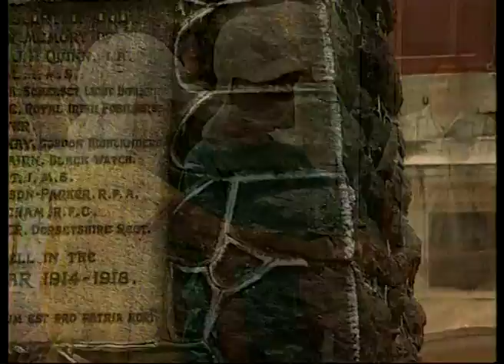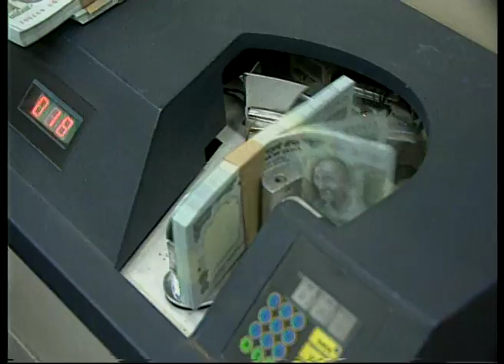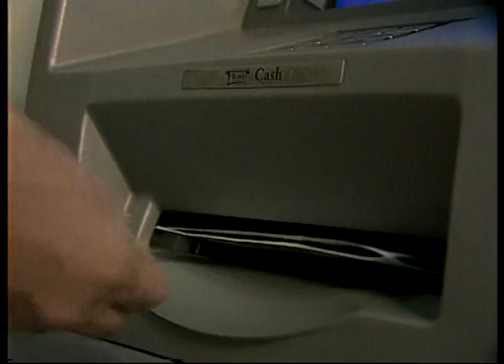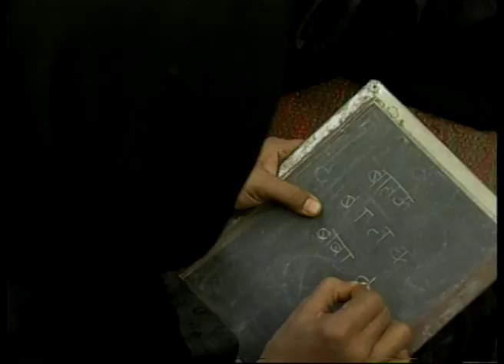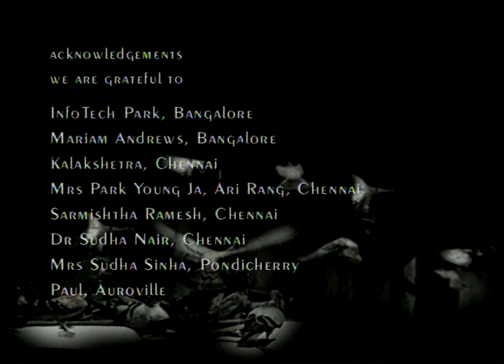عودة الحمائم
يعرض فيلم "عودة الحمائم" عدداً من الشخصيات الأجنبية المتخصصة في مجالات متنوعة ممن اتخذوا من الهند موطناً لهم وينفون الصورة السلبية النمطية عن الهند التي تحاول بعض القطاعات في الإعلام الغربي أن تروج لها. لطالما استقطبت الهند العديد من الرحالة والمستكشفين والمستثمرين والغزاة ويعرض الفيلم نماذج قليلة لعدد من الشخصيات البارزة في مجالات متنوعة مثل الفن والثقافة والأعمال والصحافة والتعليم والإخراج السينمائي وتصميم الأزياء، ممن اتخذوا من الهند موطناً لهم. ويعد ارتباطهم بالهند مسألة شخصية للغاية، والهند بتنوع ثقافاتها ومجالاتها قادرة على تلبية اهتماماتهم المتنوعة. وبخلاف المتخصصين الذين قرروا العيش في الهند، هناك الكثيرون الذين انتقلوا إلى الهند بسبب زواجهم، ولكنهم قرروا البقاء فيها حتى بعد موت أزواجهم وذلك لشعورهم بأن الهند هي وطنهم.